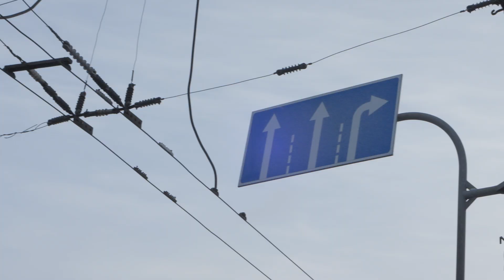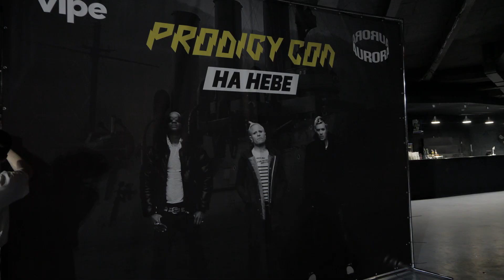Влог с Prodigy Con на Неве 2023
Бэкстейдж влог с Prodigy Con на Неве в клубе Аврора в 2023 году. Поездка в Питер. Закупка бытового райдера. Закулисье и невошедшие кадры в основной афтемуви.